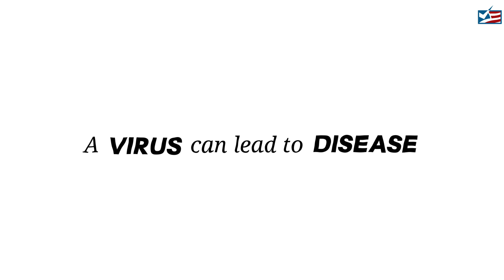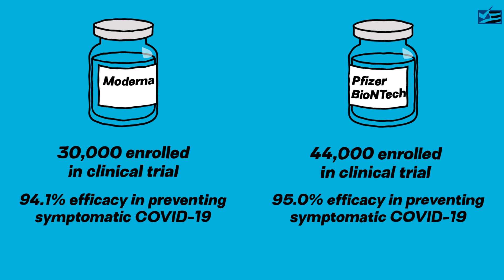Confusing the virus with the Disease